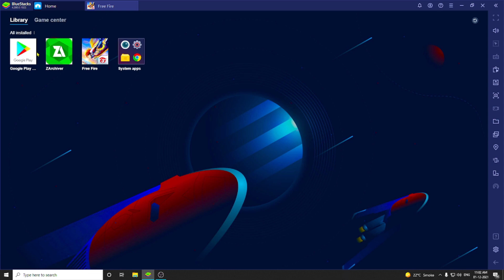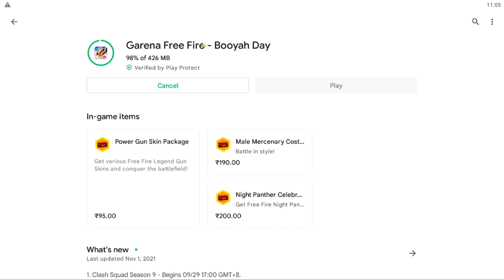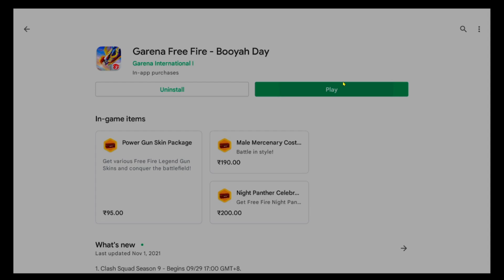FREE FIRE GAME UPDATE NOW | FREE FIRE GAME ABHI UPDATE KAISE KARE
Video Topic :-

Peace🎗

Video Topic :-

Peace🎗